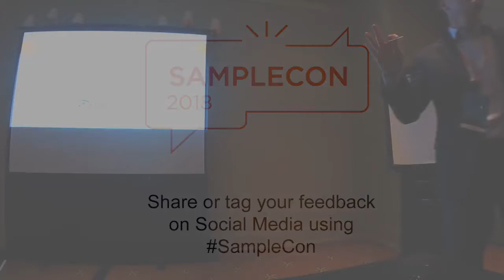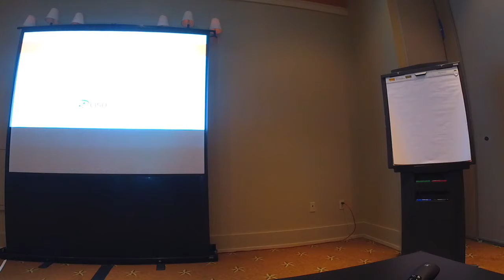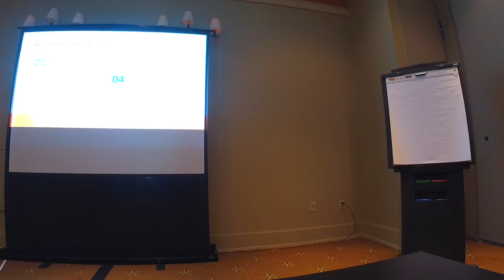Collaboration Lab 4 Changes in Measurement Approach & Methodology – Passive, Behavioral Measurement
Consumer behavior has changed more in the past five years than the past 50. What hasn’t changed, as quickly, is how we measure it. Consumers fluidly move across devices, platforms, apps, and websites — requiring a measurement approach that puts the consumer in the center. Tracking shifting consumer behavior and attitudes helps companies understand how to adapt and shape strategies. Modern measurement includes passive metering, single-source panels, and the ability to combine surveys and behavioral data. Learn about how the world’s biggest companies use modern measurement approaches to help them gain rapid insights needed to engage, delight, and retain their customers.